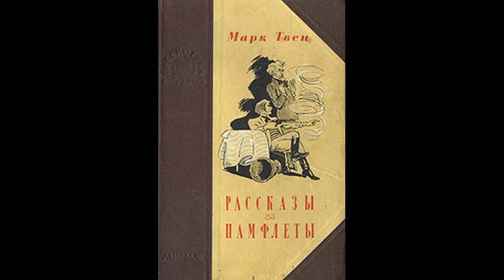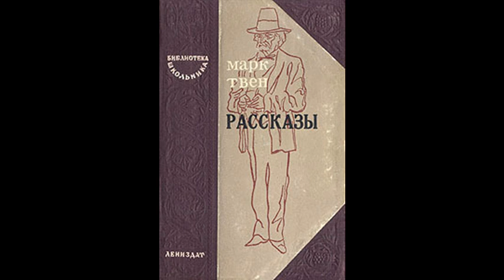Марк Твен. Жив он или умер? Рассказ о дурном мальчике. Аудиокнига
Рассказы и очерки американского писателя Марка Твена (1835–1910) читает Олег Кустов.

21:18   Рассказ о дурном мальчике

      «Так продолжалось года два. Наконец в один прекрасный день Клод заявил:
      –– Ребята, мы дошли до точки. Понимаете –– до точки. Все сговорились против нас. Я обошёл весь город. Так оно и есть –– все они сговорились и грозятся, что не дадут нам в кредит ни на один сантим до тех пор, пока мы не уплатим все долги.
      Мы похолодели. На всех лицах выразился ужас. Мы поняли, что попали в отчаянное положение. Воцарилась долгая тишина. Наконец Милле со вздохом произнёс:
      –– Не знаю, что и делать, прямо не знаю. Придумайте что-нибудь, ребята.»

Марк Твен. Рассказы и очерки. М.: Правда, 1980. Собр. соч. в 8 т. Т. 1. С. 334–343, 57–61.